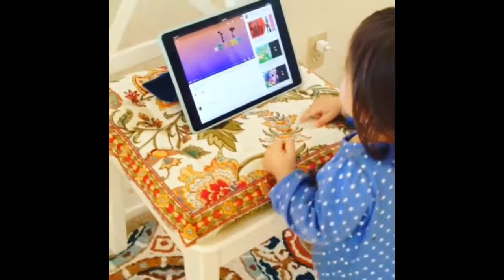AMAZING! BABY Perfectly Knows How To Use iPad!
It's amazing how quickly babies are able to use devices like iPads & smartphones 😊 Leila mastered it at 8-month-old:) here in this video she was 1 year old!!! SO impressive!!!